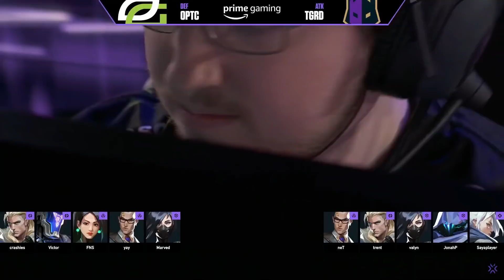OpTic Yay Crazy Highlights vs The Guard in Masters Reykjavík